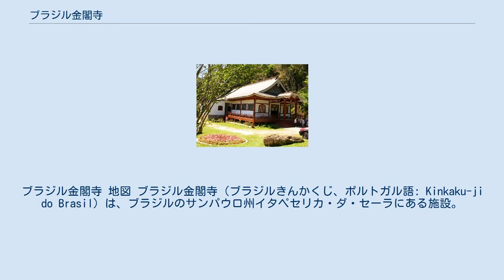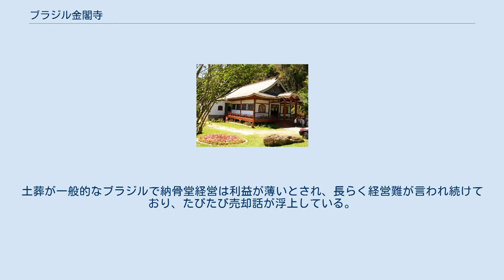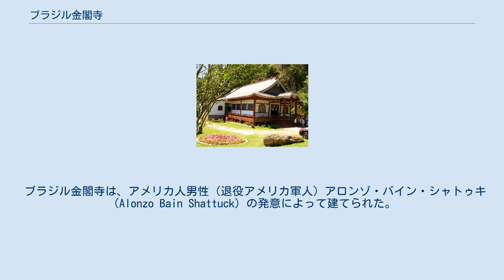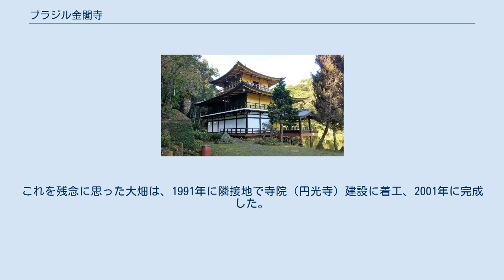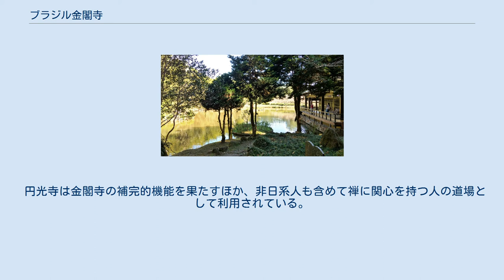ブラジル金閣寺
ブラジル金閣寺 地図 ブラジル金閣寺（ブラジルきんかくじ、ポルトガル語: Kinkaku-ji do Brasil）は、ブラジルのサンパウロ州イタペセリカ・ダ・セーラにある施設。
日本の京都市にある鹿苑寺（金閣寺）の舎利殿（金閣）のレプリカであり、納骨堂として使われている。
 本項では隣接する曹洞宗の寺院円光寺（えんこうじ）についても触れる。
 金閣寺は池に臨む 金閣寺内部 サンパウロ市中心街から南西に約40km離れた、ヴァーレ・ドス・テンプロス国立観光公園内に建つ。
 ブラジル金閣寺は1974年に建築された納骨（納灰）堂である。
外観は京都の金閣を模しているが、鉄筋コンクリート製であり、外装は（金箔ではなく）塗装である。
 敷地面積は4万2000平方メートルで、川を堰き止めて作った人工の池がある。
 金閣寺の内部にはロッカー式の納骨壇が設置されており、約5000家族の遺灰が安置されている（2015年当時）。
金閣寺そのものは僧侶の属する寺院ではないため、納灰法要を行ってきた僧侶によって隣接地に円光寺が建てられた。
ただし金閣寺と円光寺とは別組織で、現在（2015年時点）金閣寺は地元の霊園経営企業の所有である。
土葬が一般的なブラジルで納骨堂経営は利益が薄いとされ、長らく経営難が言われ続けており、たびたび売却話が浮上している。
 金閣寺は観光地としての性格も持ち、入場料は貴重な財源のひとつである。
「ブラジルの金閣寺」として注目を集めた竣工当時は観光客が月に2000人を超えたこともあるという。
2000年前後までは団体で外国から訪問する観光客もあり、月に250人ほどが訪問していたが、米国同時多発テロ事件などの影響で、月に100人ほどに落ち込んだ（2003年時点）。
 敷地内にある日本式の墓地 ブラジルはカトリックが優勢であるために土葬が一般的であるが、1970年頃に日系社会で火葬の導入が提唱され、1976年に南米初の火葬場がサンパウロ市内に完成した。
 ブラジル金閣寺は、アメリカ人男性（退役アメリカ軍人）アロンゾ・バイン・シャトゥキ（Alonzo Bain Shattuck）の発意によって建てられた。
シャトゥキは仏教徒ではなかったが、約15年間日本で暮らした経験があった。
火葬場が造られると納骨（納灰）のための施設が必要になると考えたシャトゥキは、曹洞宗南米別院佛心寺（サンパウロ市リベルダーデ区）に協力を要請するとともに、日本の金閣寺と同じような建物を造りたいとして、市から土地を購入した。
イタペセリカが選ばれたのは、地形が京都に似ているからという。
建築に当たったのは日系ブラジル人の宮大工で、すべてブラジルの材料を用いて、約8年をかけて完成させた。
1976年に完工したとされるが、納骨堂はまだすべてが完成していないともいう。
計画としては、屋内・屋外に計6400の納骨室を設けるという。
 金閣寺の経営は、創設以来長らくシャトゥキが行ってきた。
土地を確保したシャトゥキは納骨室の販売にあたるセールスマンを多く雇い、その販売収益を金閣寺の建設費に充てた。
納骨室はブラジルの通常の墓の半額で購入できたため、経済的に余裕がない移民も、先祖供養の場を持つことができることとなった。
 金閣寺そのものは仏教寺院ではないため、法事は大畑天昇ら僧侶の手によって行われた。
2001年には隣接地に円光寺が建立され、大畑が住職となった（後述）。
 金閣寺は観光地としての整備も行い、2004年にはドラマのロケ地となって観光客を集めるなどした。
一方でニシキゴイが不良少年によってしばしば盗まれるなどの被害も受けた。
 2000年代後半に90歳を越える高齢となったシャトゥキはアメリカに帰国。
納骨堂経営が軌道に乗らなかったためか借金を抱えた状態であった。
金閣寺は地元の霊園運営会社の手に委ねられることとなったが、シャトゥキの「共同経営者」を名乗る人物と金銭をめぐって数年間の混乱もあったようである。
 円光寺 円光寺は2001年に金閣寺の隣接地に建てられた曹洞宗の寺院である。
 初代住職となった大畑天昇（1920年 - 2017年）は、静岡県焼津市に生まれ、1936年にブラジルに渡った人物である。
第二次世界大戦後は肥料会社の社員として定年まで勤めあげたが、地方の得意先回りをする中で奥地では経を上げられる人物がいないことを知ったことなどから40代の頃に仏教に関心を持ち、佛心寺と懇意になって僧侶となった。
シャトゥキが提案した...